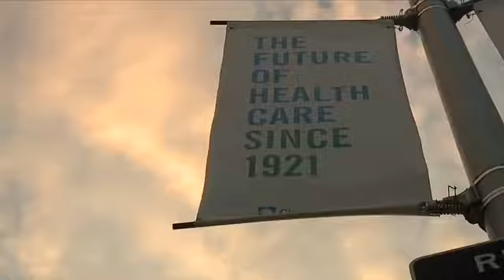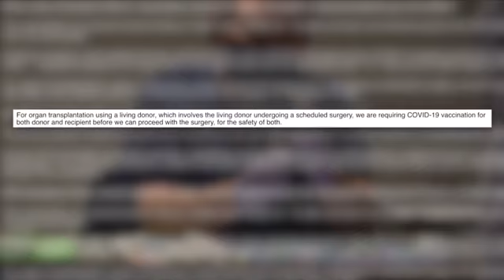Cleveland Hospital refuses man transplant due to donor not vaccines